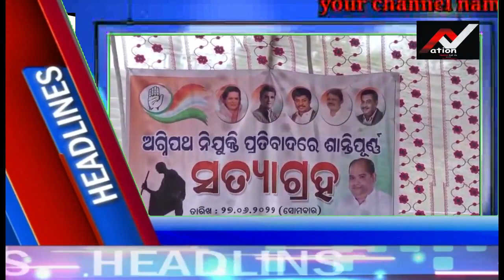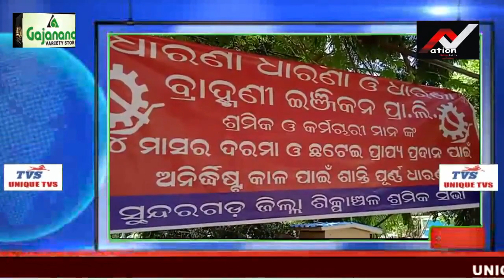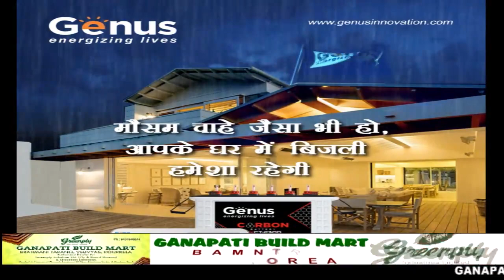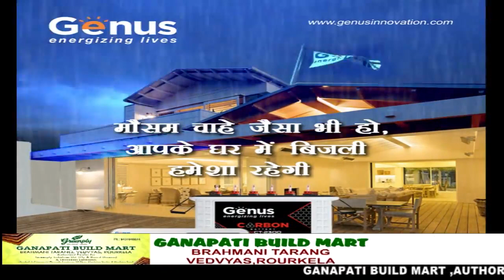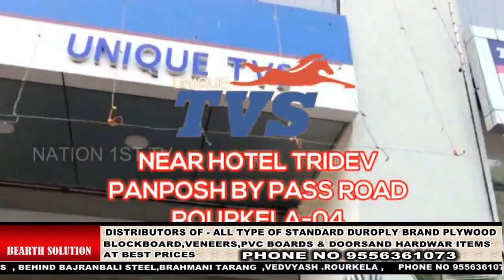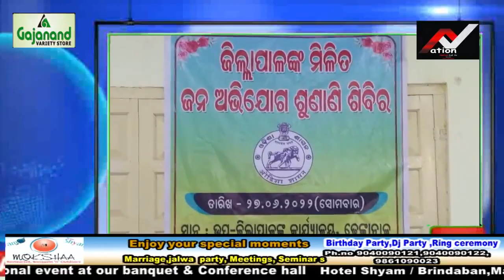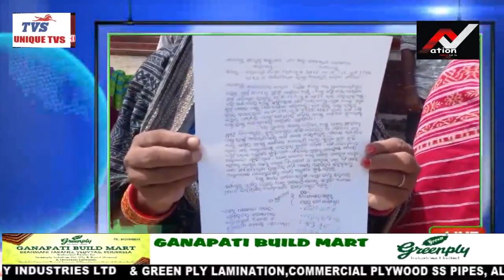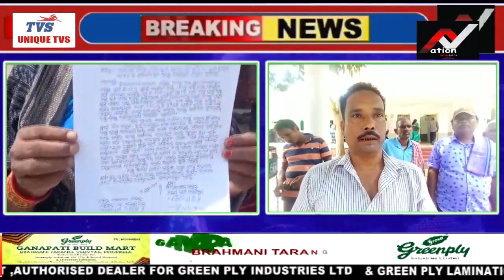odisha :- | Car and Truck Accident | dangerious Accident Happened on Ring Road.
2 to 3 person feared to be injured as the speedy car dashed with a truck from backside at ring road near Hanuman Vatika , Rourkela , Monday evening . After this accident car occupants fled from the spot reportedly . The car damaged very badly in this accident . Police inquiring the case. More information awaited.

Nation1stTV is an immensely popular odia news channel in sundargarh district.The editorial policy is build on strong ethics and fear reporting methods that does not favour or oppose any individual,ideology,group,government,organisation or sponsor. The channel's primary aim is taking unbiased and accurate information to the socially conscious common man.